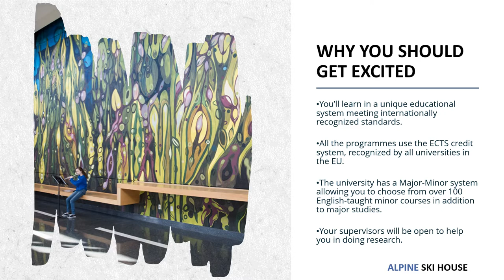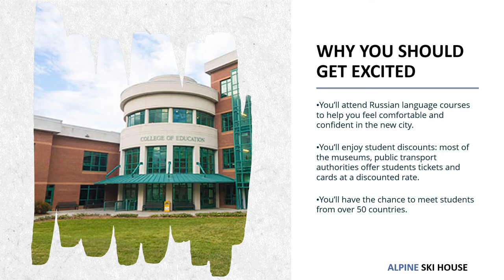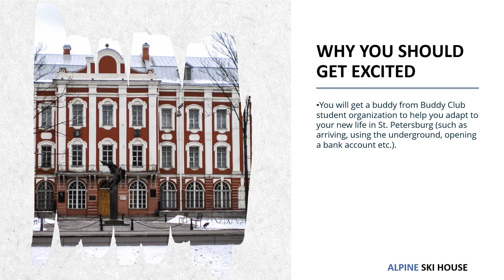Why study at HSE University in Saint Petersburg Campus | International Study Base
In this we are disusing about the saint campus and what is the important aspects why you study in the Saint Petersburg campus.
If you have any question please don't hesitate to ask me.